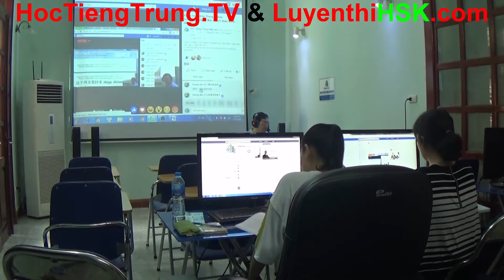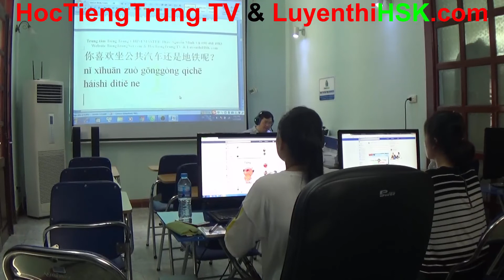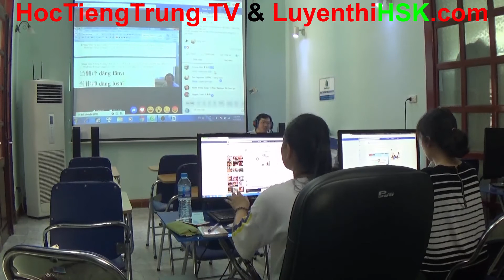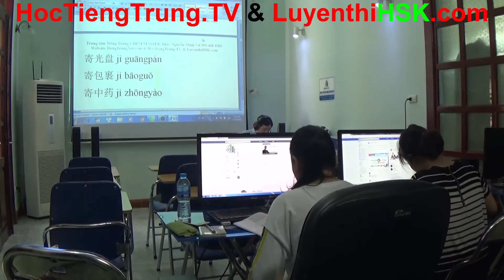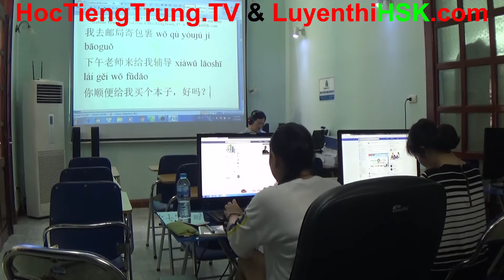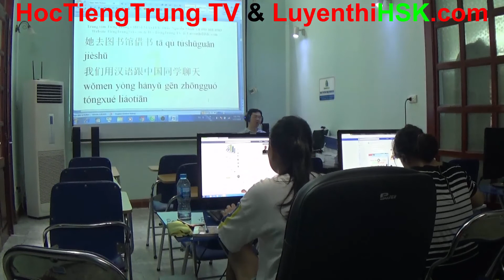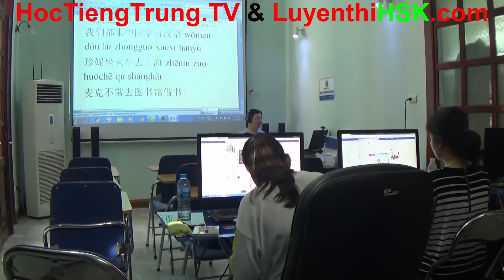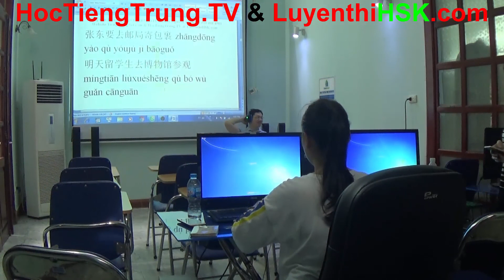Trung tâm tiếng Trung tại Hà Nội Học tiếng Trung ở đâu tốt nhất Hà Nội Trung tâm tiếng Trung Hà Nội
Trung tâm học tiếng Trung uy tín nhất tại Hà Nội

Trung tâm học tiếng Trung uy tín tại Hà Nội tốt nhất hiện nay

Đăng ký khóa học tiếng Trung giao tiếp tại Hà Nội ChineMaster

Video bài giảng khóa học tiếng Trung giao tiếp cơ bản từ đầu dành cho người mới bắt đầu học tiếng Trung Quốc

Download tài liệu học tiếng Trung Quốc miễn phí của Thạc sỹ Nguyễn Minh Vũ

Hướng dẫn đăng ký khóa học tiếng Trung giao tiếp tại Hà Nội như thế nào

Tư vấn nên học tiếng Trung online ở đâu uy tín nhất Hà Nội

Khóa học tiếng Trung giao tiếp cấp tốc tại Hà Nội

Giới thiệu Trung tâm tiếng Trung ChineMaster của Thạc sỹ chuyên ngành tiếng Trung Thầy Nguyễn Minh Vũ

Học tiếng Trung giao tiếp cấp tốc Xin chào mừng các bạn học viên trực tuyến đến với lớp học tiếng trung online miễn phí của chúng ta ngày hôm nay.

Hôm nay chúng ta sẽ đến với Bài 10 tiếng trung giao tiếp với chủ đề là “这是谁的书” (Đây là sách của ai ?). Rất thú vị phải không nào! Sau đây, chúng ta sẽ bắt đầu vào phần nội dung chính của bài học tiếng Trung giao tiếp online hôm nay. Trước tiên chúng ta hãy cùng xem câu trọng điểm hôm nay nhé:

这是老师的书。

Zhè shì lǎoshī de shū. / Đây là sách của thầy giáo.

他是这家医院的护士。

Tā shì zhè jiā yīyuàn de hùshì. / Cô ấy là y tá của bệnh viện này.

我们的教师在这个楼的二层。

Wǒmen de jiàoshī zài zhège lóu de èr céng. / Phòng học của chúng tôi ở tầng 2 của tòa nhà này.

我找王兰和明明.

Wǒ zhǎo wáng lán hé míngmíng. / Tôi tìm Vương Lan và Minh Minh.

HOTLINE Thầy Nguyễn Minh Vũ 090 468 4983